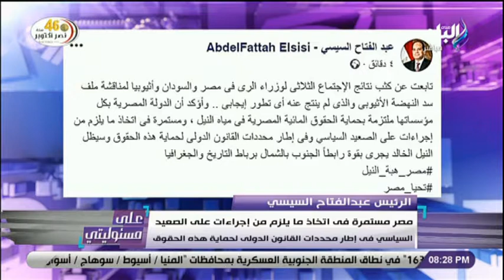الرئيس السيسي على الفيس بوك : الدولة المصرية بكل مؤسساتها ملتزمة بحماية حقوقنا فى مياه النيل